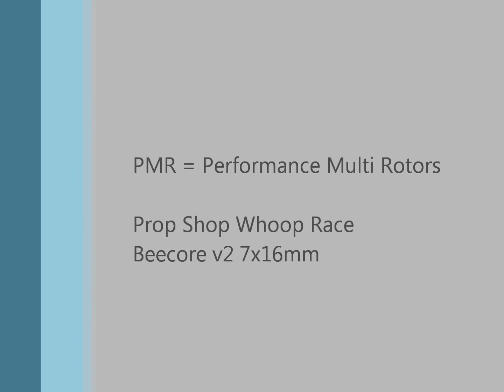Prop Shop Whoop Race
Fun Friday Race at the Prop Shop in Philadelphia.